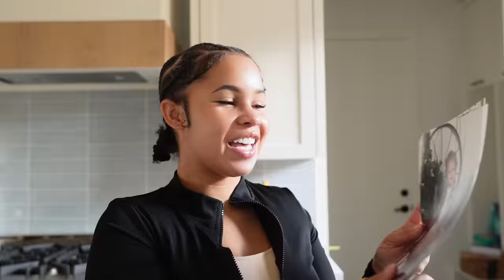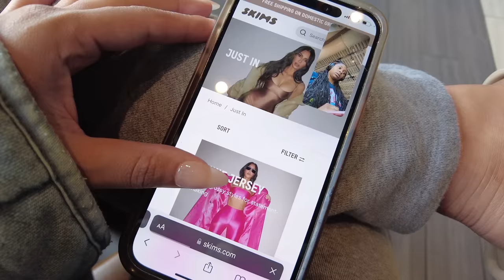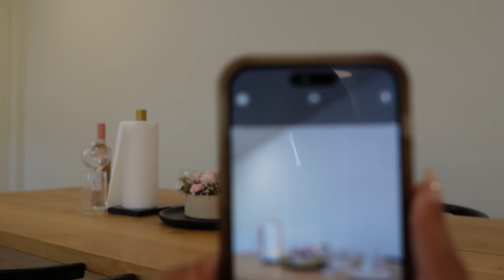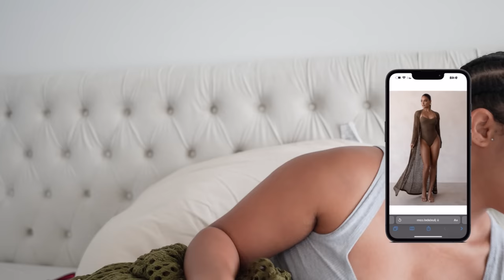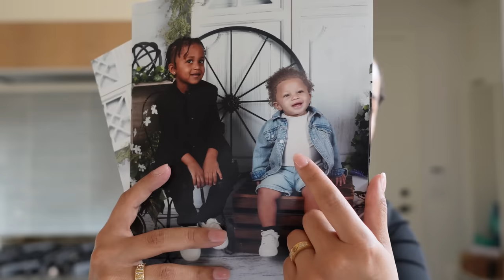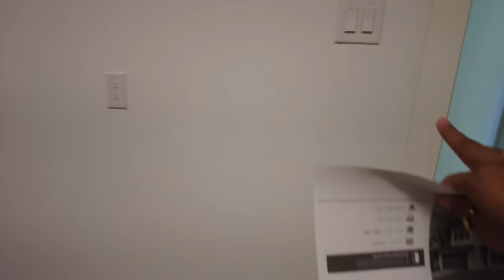Weekly vlog | house hunting in DTX + cook a viral TikTok meal w/ me + try on haul + kids movie date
Sephora sale must haves !
OUAISt. Barts Gentle Body Wash
Sol de JaneiroMini Rio Radiance Illuminating Body Cream
Sol de JaneiroMini Rio Radiance Perfume Mist
OUAISt. Barts Cleansing Scalp & Body Sugar Scrub
TatchaThe Rice Wash Skin-Softening Cleanser
TatchaThe Rice Polish Foaming Enzyme Powder
OTHER PRODUCTS MENTIONED
Rice +water rosemary water for hair
Pacifica hair serum
wild hair growth oil
Antibacterial facial spray
Water dispenser
Phone case
Two piece lounge set PINK + BLACK
Shower cleaner
Press on Nails
Amazon Store
MY LINKS